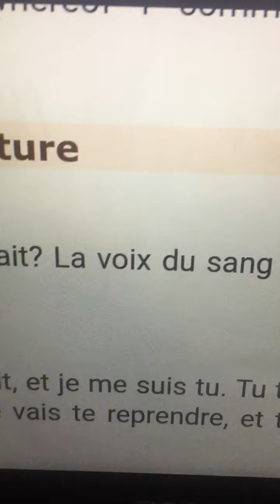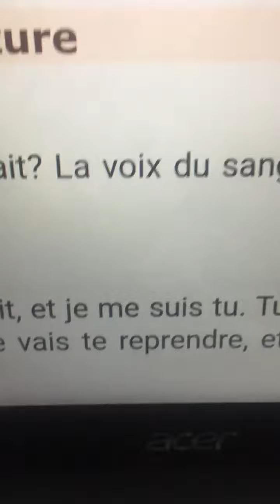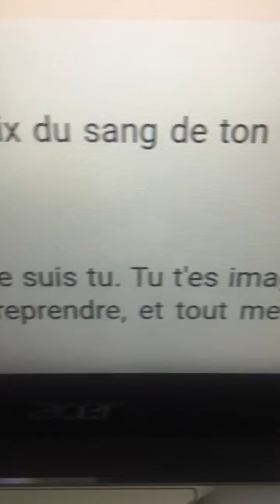June 25, 2024